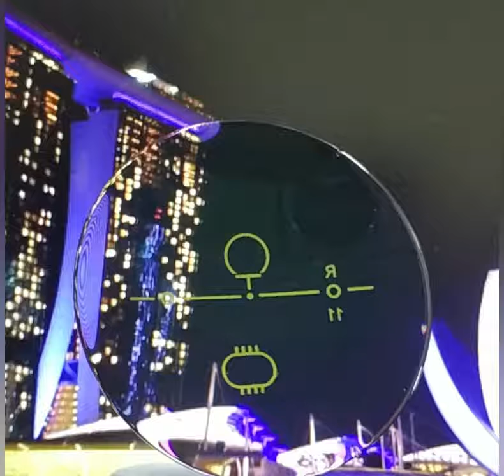Free Form optical lens export to Eritrea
WEIHAI DINGXIN OPTICAL is one of the most Potential Finished and Semi-Finished Optical Lenses factory located in Weihai City, China. It was establish in 1998 with covering 24400 spm and 280 employees.

Our key and advantages products

Single Vision Lens:CR-39;1.56;1.60;1.67;1,74

Bifocal Lens: CR-39; 1.56;1.60

Progressive Lens: CR-39; 1.56; 1.60

Functional Lens: Blue Cut, Photochromic; Photomagic +UV420cut, Polarized; Polycarbonate

RX Service: Free Form; Special Coating; Special Power Range

Strategic Partners

Monomer: PPG Industries; Mitsui; KOC; Tokuyama Corporation;

Equipment: Lebold; Satisloh; SCL; Schneider; Optotech

Scientific Research: Sun Yat-sen University; Southwest University (SWU)

WEIHAI DINGXIN OPTICAL is the lens Company with a powerful strength and bright future. it’s success is based on its trust, technology, quality and excellent service.